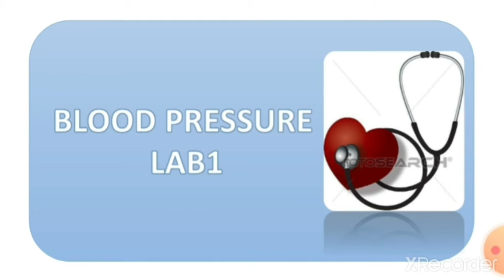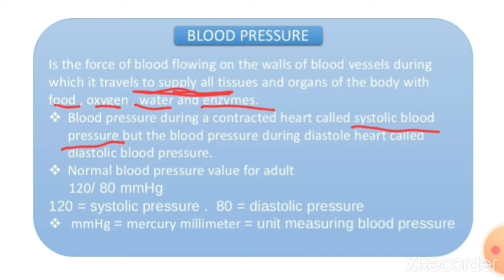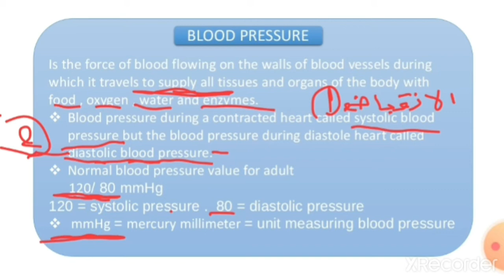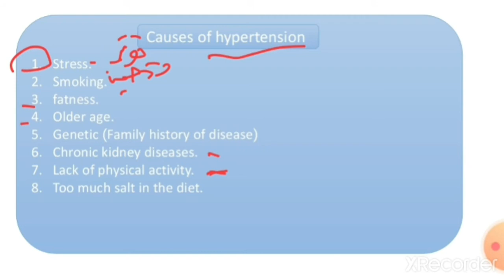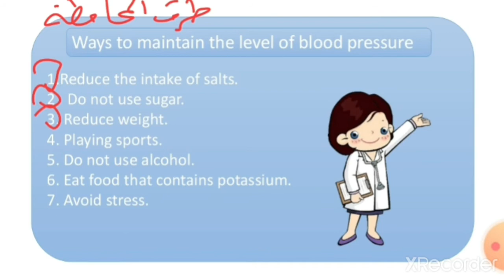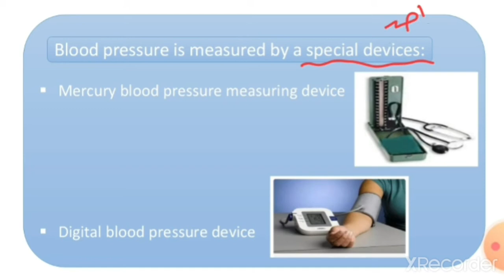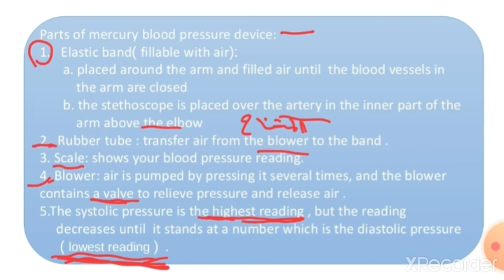المختبر الاول قسم الفيزياء الطبية